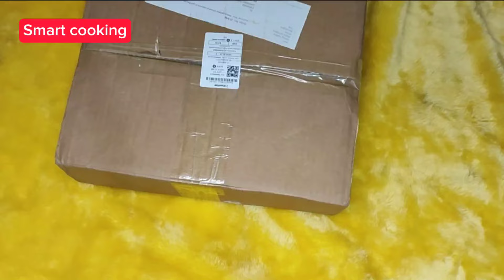আমি কি কি বেকিং টুলস কিনলাম এইবার দেখে নিন!!